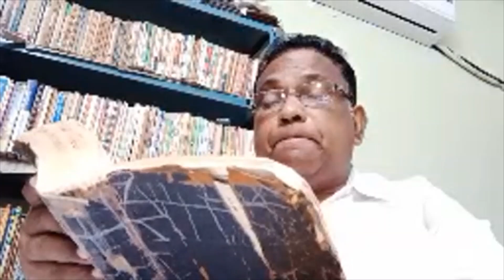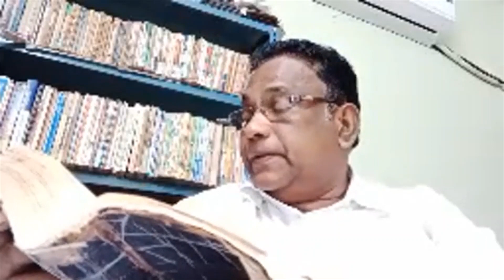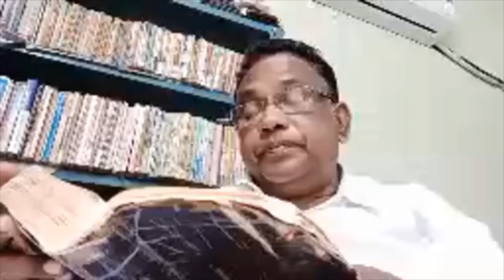Bible Study on Ephesians (Part 48) by Pastor CL Johnny in Oriya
[PASTOR C L JOHNNY
,KASTURI NAGAR ,RAYAGADA POST/DIST,ODISHA-765001;INDIA]